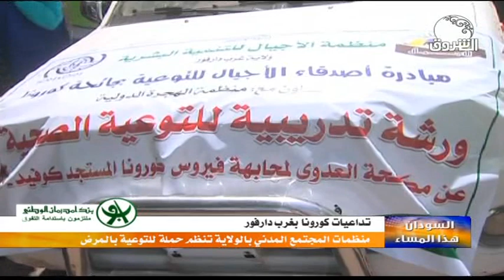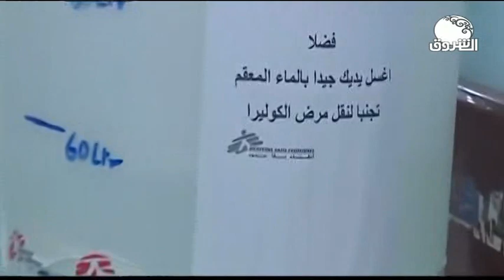السودان هذا المساء ـــ 22 مايو 2020